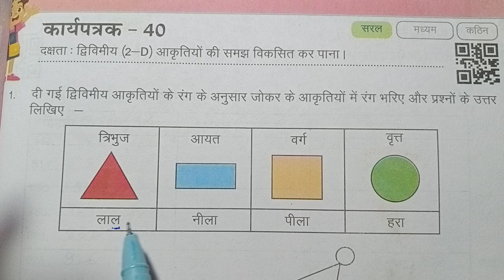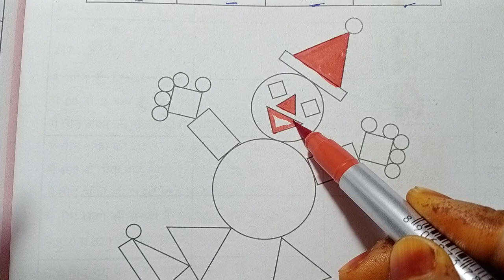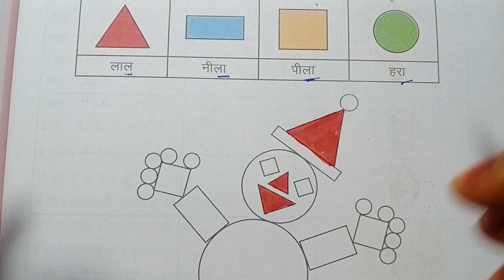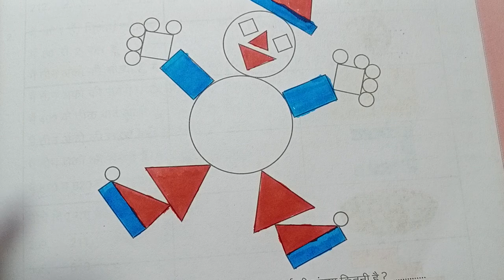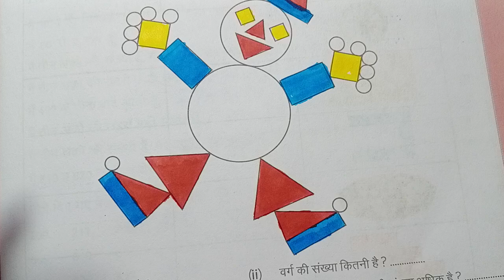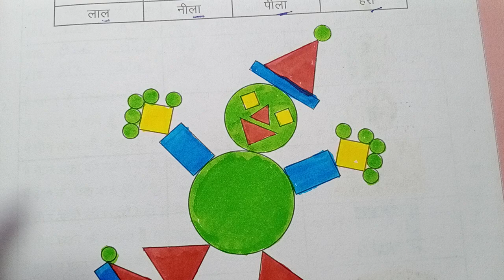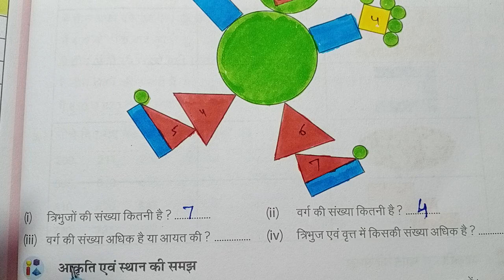कक्षा 4 & 5 कार्यपत्रक 40 गणित Kaksha char panch ganit karyaptrak 40 Class 4 - 5 math worksheet 40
कक्षा 4 और 5 कार्यपत्रक 40 गणित Kaksha char panch ganit Karyptrak 40 Class 4 and 5 math worksheet 40
worksheet 40
karyapatrak 40
कार्यपत्रक 40
mathsworksheet 40
class4mathsworksheet 40
workbook maths
worksheet 40
karyapustika maths

कार्यपत्रक 40